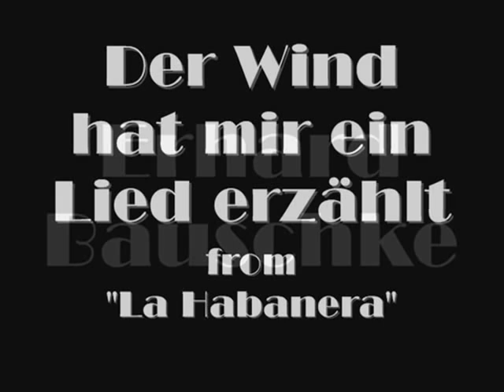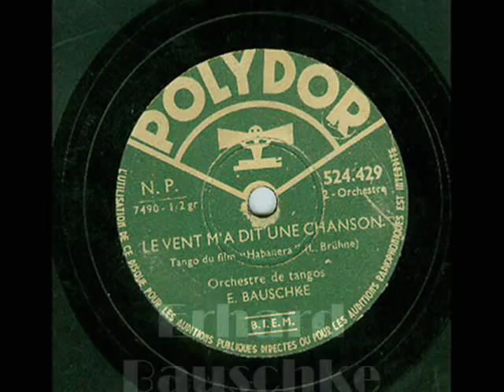Der Wind hat mir ein Lied erzählt - Erhard Bauschke (1937)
I would like to present 2 orchestra versions of one of her most famous songs "Der Wind hat mir ein Lied erzählt" from her 1937 movie "La Habanera". First up is Erhard Bauschke who delivers a moody version of the Habanera with a melancholic, dark tone...

Second will be Barnabas von Geczy, who starts with the refrain and leads us to a very dramatic and heavy habenera.

Please feel free to elect your favourite.

About the record :

This is a French Polydor release ("Le vent m'a dit une chanson", the other side being "Tango Nocturne" or"Notturno"). It was in a pack of records someone offered me and in a terrible condition, full of dirt an badly scratched... Beneath however lay this beautiful habanera. My friend Jerzy (Jurek46Pink - check out his channel for a stunning Polish version of the song)advised me not to clean up too much, so that the record could speak for itself... So here it is...

Slidehow of Zarah Leander.

Music and Images from personal collection.

Label : Polydor
        524.429 /7490-1/2GR